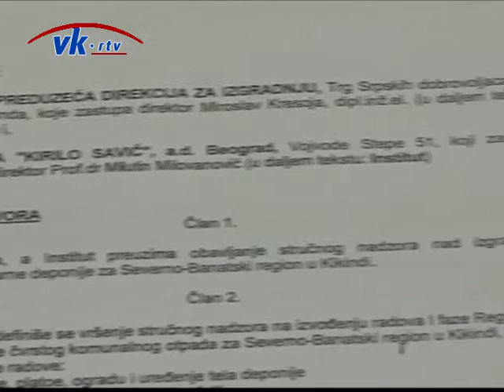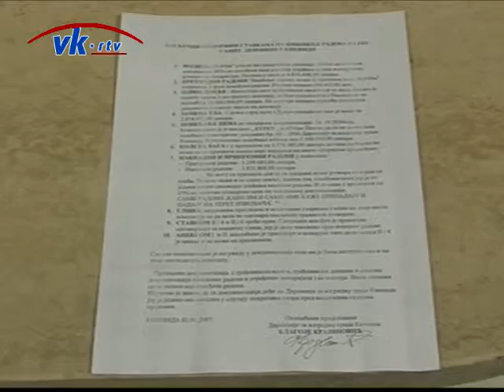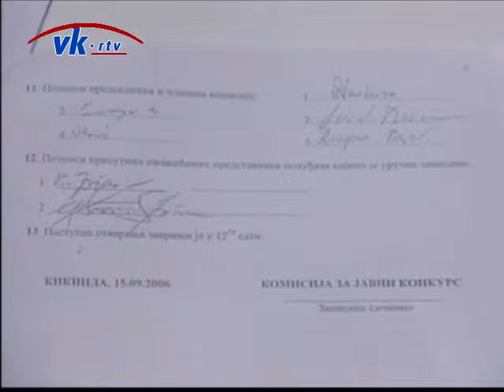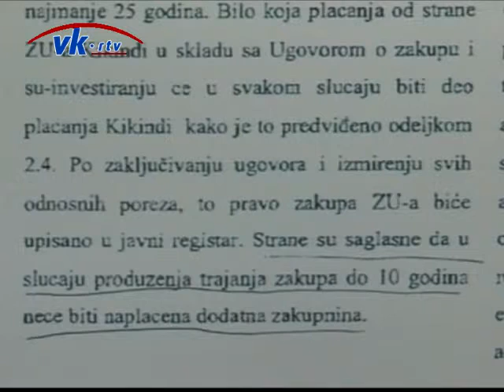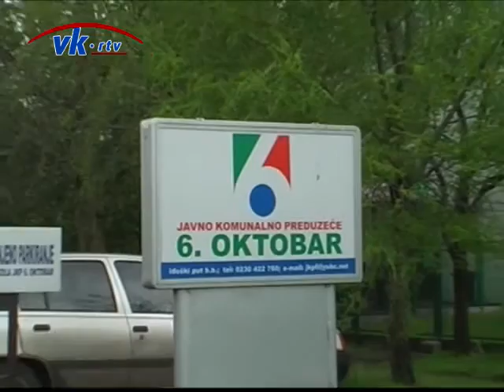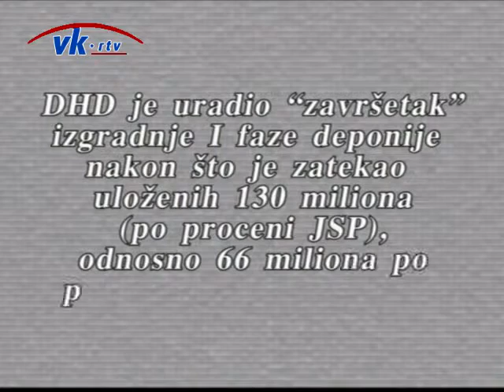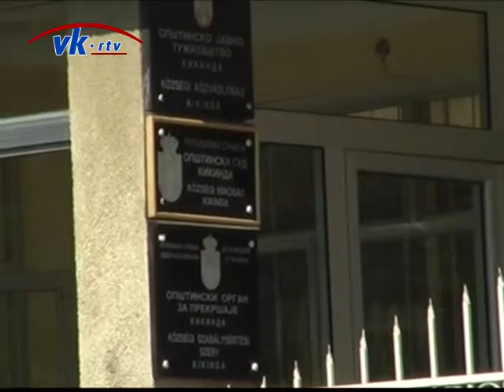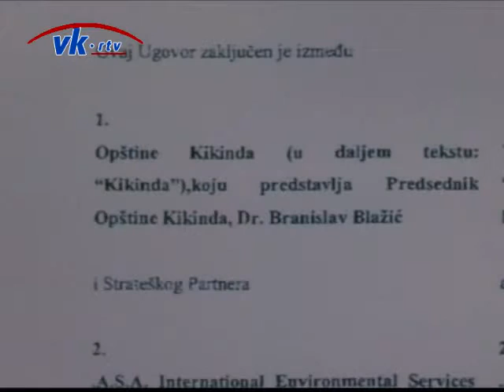Slučaj kikindske deponije (2011) - 2. deo